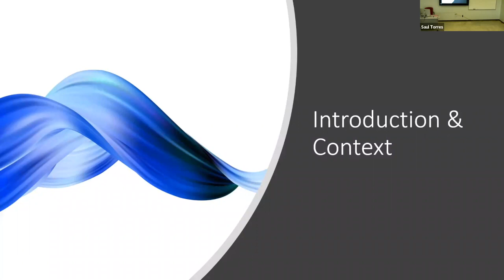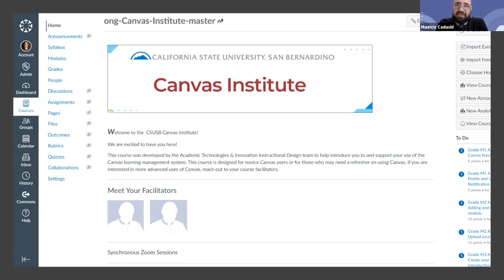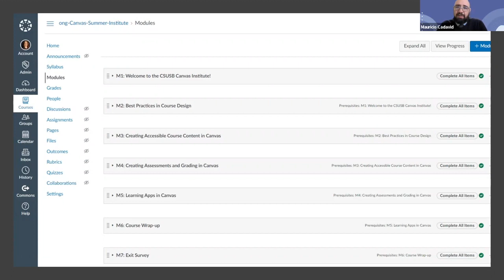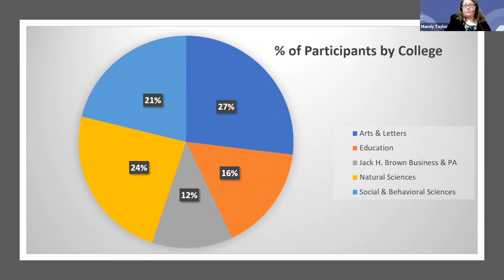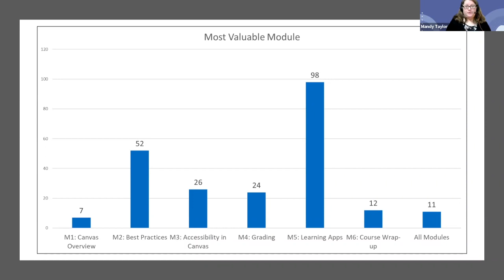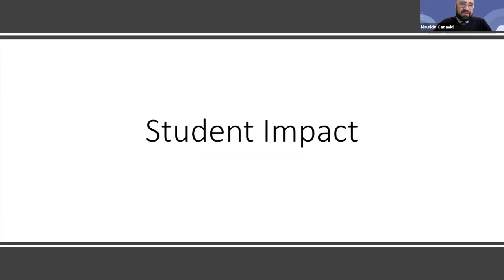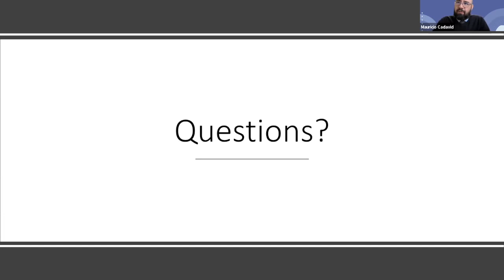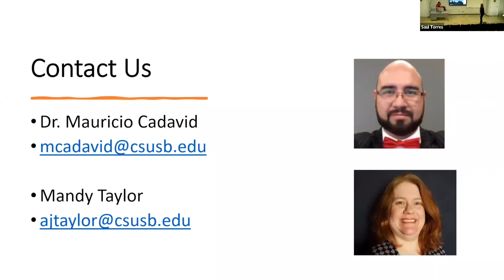Online Learning: Welcome to the CSUSB Canvas Institute!: Preparing Faculty for LMS Transition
Presenters: Amanda Taylor and Dr. Mauricio Cadavid, California State University, San Bernandino